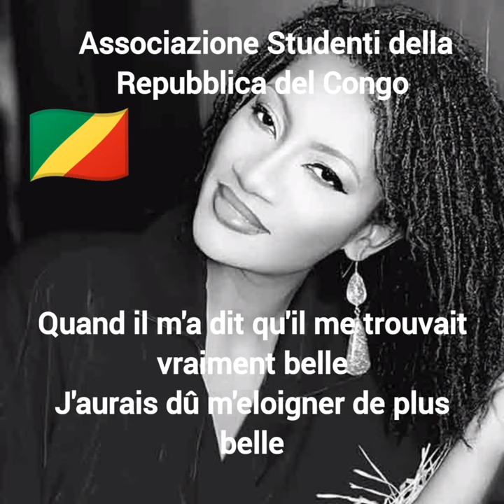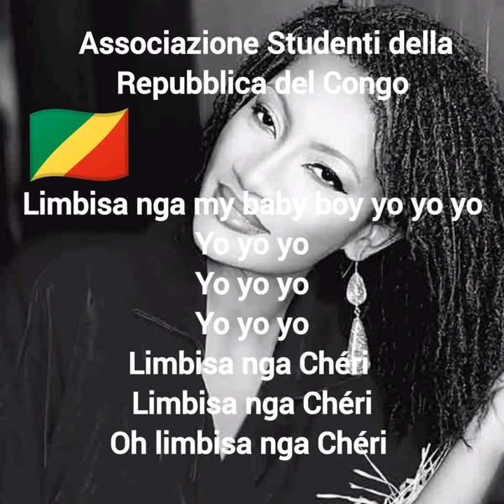Cilia Jules "Limbisa Nga" Réponse à Singuila feat Gaz Mawete "Linga Nga" avec text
Cilia Jules réagit à Singuila feat Gaz Mawete - Linga Nga"

Cette idée adapte le concept des vidéos de réaction, où Cilia Jules regarde et commente le clip de Singuila feat Gaz Mawete 'Linga Nga'. Cilia Jules peut partager ses réflexions, analyser les visuels et discuter de l'impact global de la chanson.
Découvrez la réponse de Cilia Jules à la chanson "Linga Nga" de Singuila feat Gaz Mawete ! Dans cette vidéo, vous trouverez les paroles de "Limbisa Nga" et découvrirez une nouvelle perspective sur cette chanson congolaise populaire.